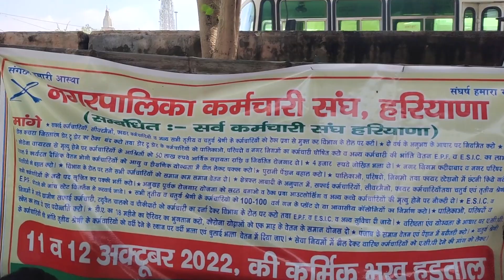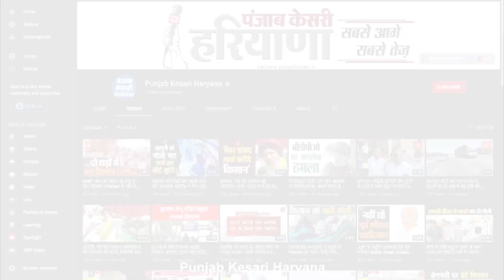भूख हड़ताल पर बैठे नगर परिषद के कर्मचारी, सरकार को दी अनिश्चितकालीन हड़ताल पर जाने की चेतावनी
चरखी दादरी में नगर परिषद के कर्मचारी एक बार फिर से हड़ताल की राह पर चल पड़े हैं...नगर परिषद कर्मचारी संघ के प्रधान सूरज कुमार की अगुवाई में कर्मचारी चरखी दादरी के नगर परिषद कार्यालय परिसर में एकजुट हुए और धरना देते हुए भूख हड़ताल शुरू की. हड़ताल के दौरान कर्मचारियों ने रोष प्रदर्शन कर सरकार के खिलाफ जमकर नारेबाजी भी की...